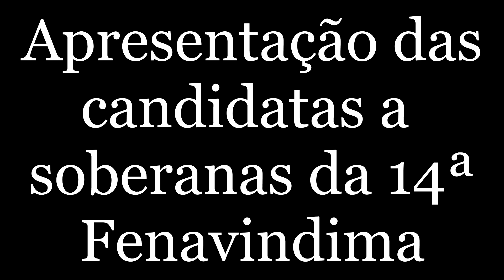Letícia Golin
Conheça a candidata Letícia Golin que concorre ao título de soberana  da 14ª Festa Nacional da Vindima.